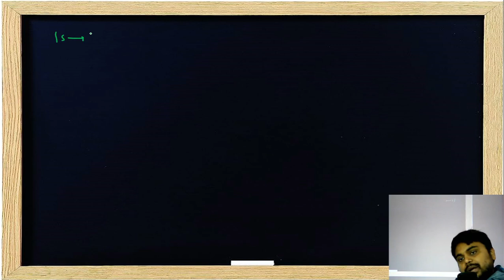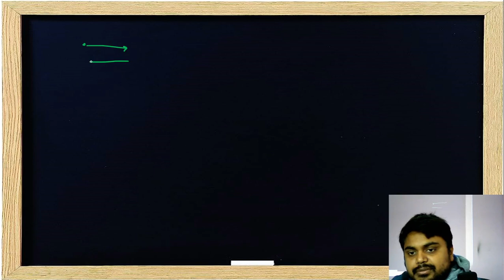Photons Average Force exerted, Momentum, Number of Photons